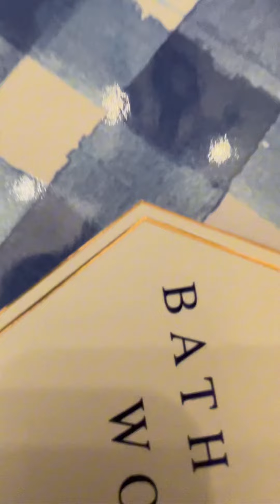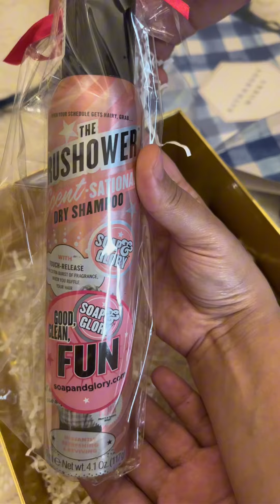منتجات من العالم كله 😇😍😍